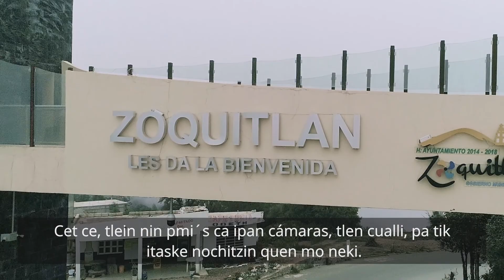ZOQUITLAN, PUEBLA. SISTEMA DE VÍDEO VIGILANCIA E-TEK SEGURIDAD ELECTRÓNICA. "M.R."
SISTEMA DE VÍDEO VIGILANCIA DE ALTA TECNOLOGÍA.
E-TEK PROVEEDORES EN INFORMÁTICA Y SERVICIOS S.A. DE C.V.